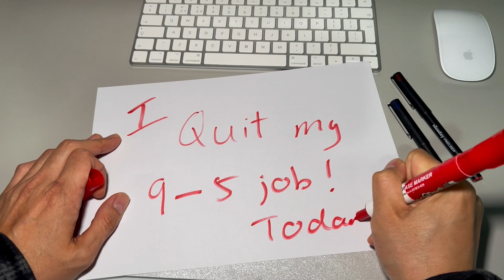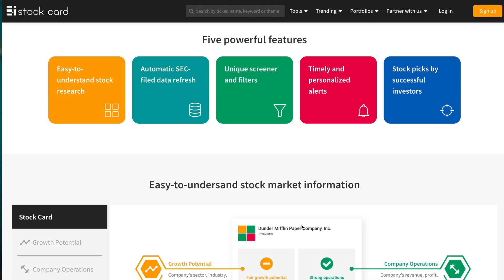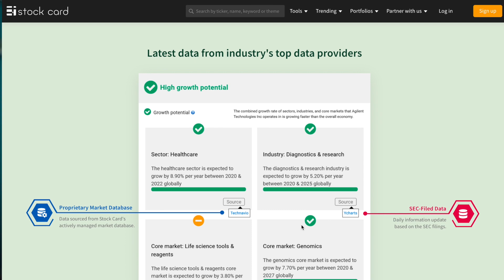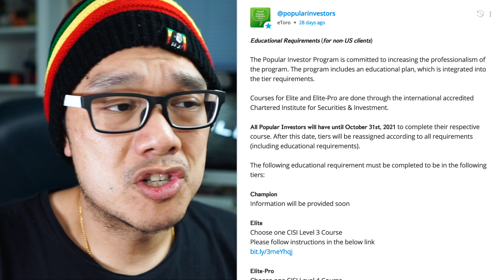I Quit My Job Today!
Today is the 1st April 2021, I have just quit my day job!

We Both get $100 when you sign up.